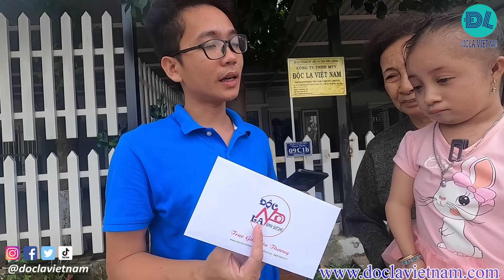Khán giả Độc Lạ Bình Dương gửi thư khuyên răn Cô nàng bé bỏng nhất VN II ĐỘC LẠ VIỆT NAM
Độc Lạ Việt Nam là kênh truyền tải những câu chuyện độc lạ, thú vị của Việt Nam.
Kênh do Công ty TNHH Độc Lạ Việt Nam (trụ sở tại Bình Dương) phát triển

👉  SĐT cho nhu cầu hợp tác kinh doanh: 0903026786. SĐT báo tin độc lạ: 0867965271 (Khuyến khích nhắn tin hình ảnh qua Zalo, chúng tôi không chặn tin nhắn người lạ)
© Bản quyền thuộc về Công Ty Độc Lạ Việt Nam
© Copyright by ĐỘC LẠ VỆT NAM☞ Do not Reup